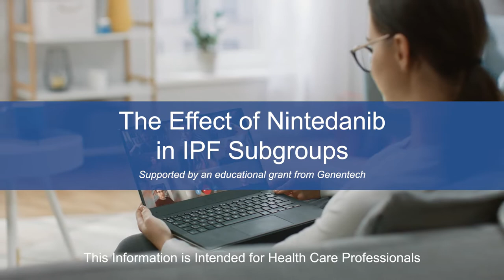The Effect of Nintedanib in IPF Subgroups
This video is available for 0.25 AMA PRA Category 1 Credit(s)™

Listen to Lisa Lancaster, MD and Luca Richeldi, MD, PhD, report on current publications, posters, and sessions from a recent pulmonary conference.

Lisa Lancaster, MD, has served on advisory boards for Bellerophon, Boehringer Ingelheim Pharmaceuticals, Inc, Genentech, Magnolia Therapeutics, Galapagos, Global Blood Therapeutics, and Theravance. She has also participated in contract research for Biogen, Boehringer Ingelheim Pharmaceuticals, Inc, Bellerophon, Celgene, Galacto, Galapagos, and Novartis.

Luca Richeldi, MD, PhD, has participated in contract research for Boehringer Ingelheim Pharmaceuticals, Inc and Roche. He has also served as a consultant for Boehringer Ingelheim Pharmaceuticals, Inc, Fibrogen, Nitto, and Roche.

TFF resolves all conflicts of interest to ensure independence, objectivity, balance, and scientific rigor in all its educational programs.

This information is intended for health care providers.

This activity is supported by an educational grant from Genentech.